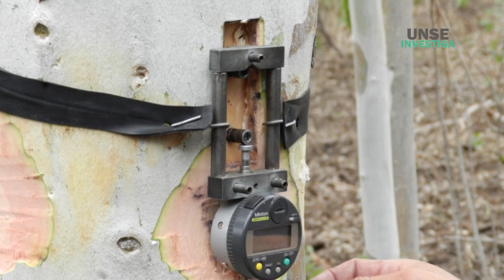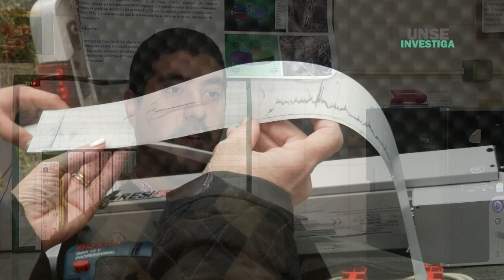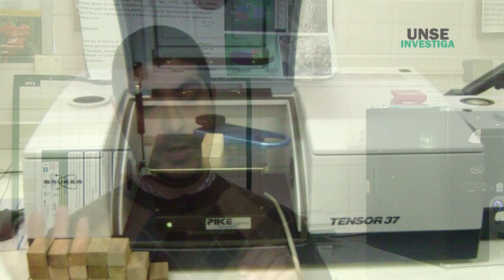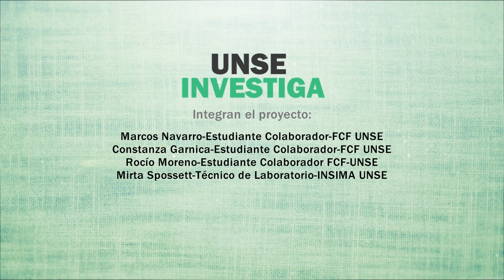Evaluación de la calidad de la madera de Eucalyptus